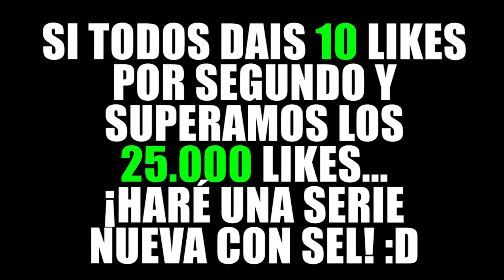¿¡BEBE NACHITO NO QUIERE A SEL Y WHITEZUNDER!? | MINECRAFT TROLL